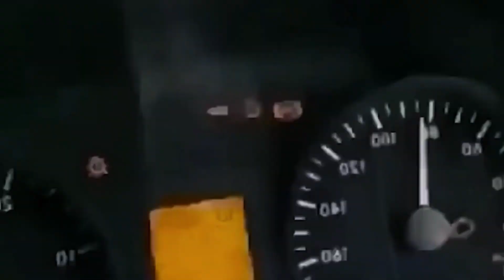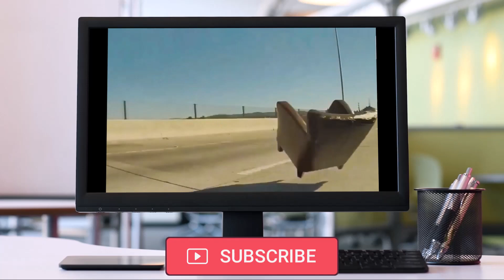Unbelievable Moment Caught On Camera| Caught on Camera Scary Moments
caught on camera,incredible moments,moments caught on camera,caught on camera game,caught on camera scary moments,caught on camera unbelievable

Titles: road funny momemts | funny video moments compilation | funny dance | road accident

ir use